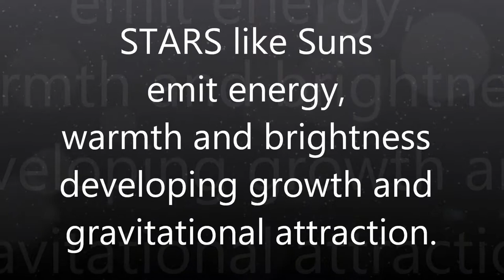Catch the STARS be on STARStv Catch the STARS be on STARStv.com.au